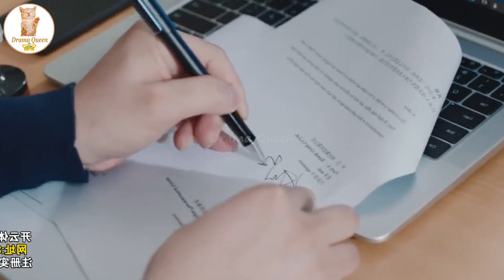Part - 13&14 || Arrogant CEO Falls for Army Girl 💕 || Knight of The Rose CDrama Explained In Hindi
In this video, I will give an hindi explanation of "Knight of The Rose" (Episode 7) which is a Chinese  Comedy, Romance, Youth, Drama

Rude but Cold CEO's Dad buy Personal Assistant for him but he forced her to do that...

Rude but Cold CEO got drunk & forced his cute assistant to sleep with him coz jeal...

Rude Cold CEO take care of her for whole night but she has pregnancy symptoms

Cute Assistant save her Cold CEO but got hurt so boss give her romantic gift

Qin Xiao Xuan / Wei Lan        Li Huan / Hong Xin Xin

Hastags:- Knight of The Rose